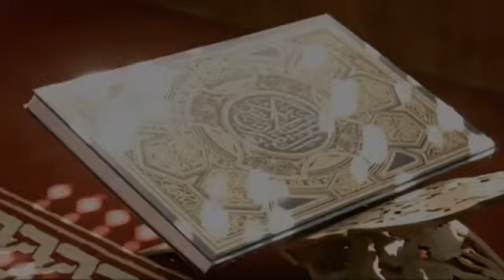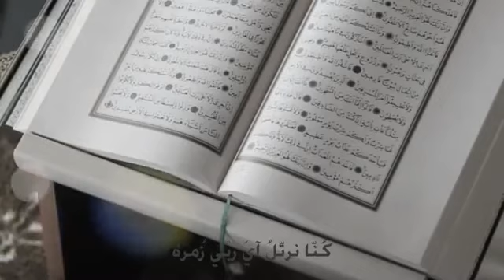قناة أبو أُســـــــيد أبو الـــــــرُّب { النشــــــــــيد الرائع جــــــــــاء الختــــــــــام}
{}{ قال عليه السلام :" خيركم من تعلم القرآن وعلمه }{}